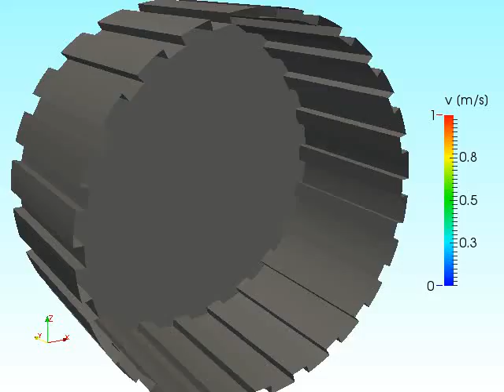DEM Mill angle of repose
Example DEM (discrete element modelling) of a ball mill. Note arbitrary particle shape.